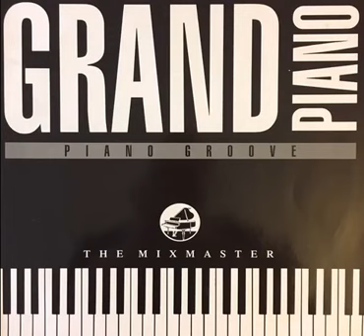The Mixmasters - Grand Piano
House Music - Grand Piano Mixmasters 1989